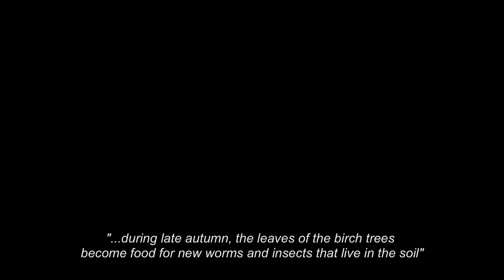Make a Wish - A short film by Jonatan Etzler | wocomoMOVIES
Anita and Gunnar live a slow and steady retired life. But when Anita makes a wish to be visited by a young and virile show host from TV, the couple is suddenly faced with a new perspective on their slow everyday life. A comedy about dreams, and about what happens when you get too much of a good thing.

This short film was shown at the following festivals:
- Nordisk Panorama, Schweden, 2016
- Aspen Shortsfest, USA, 2017

Original Title - Önskedrömmar
Director - Jonatan Etzler
Producers - Eliza Jones
Cast - Eva Gröndahl, Jan Tiselius, Rafael Edholm
Year - 2016